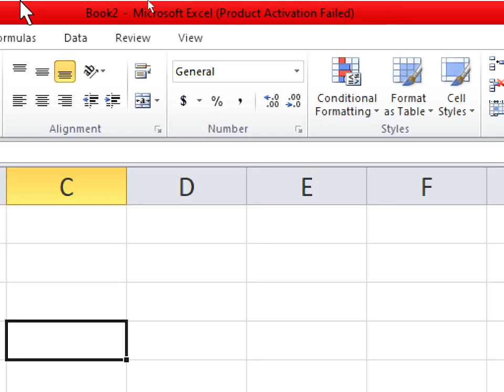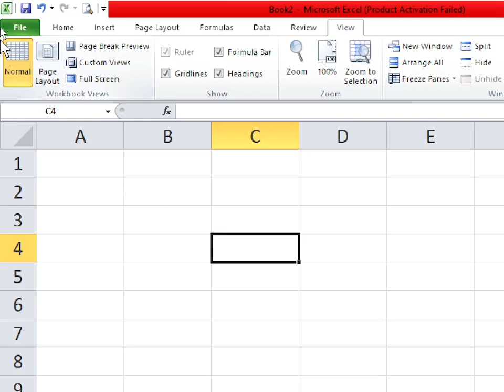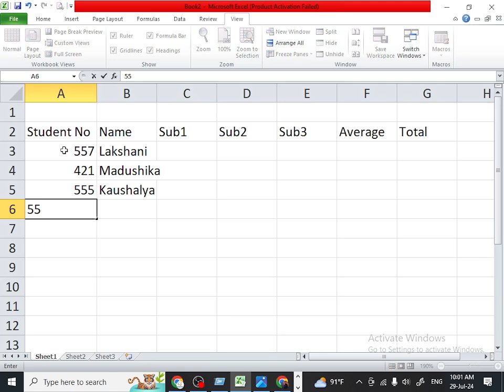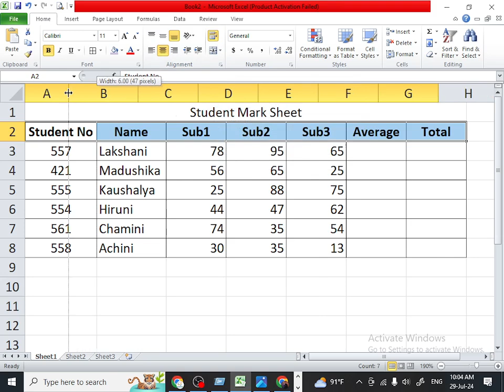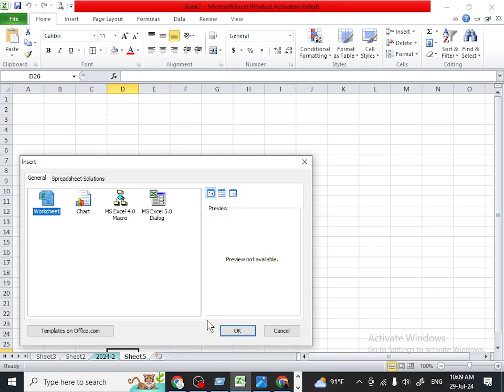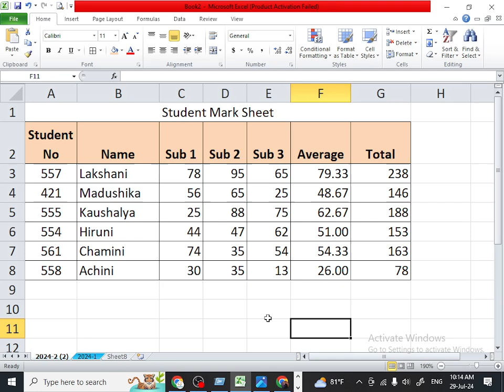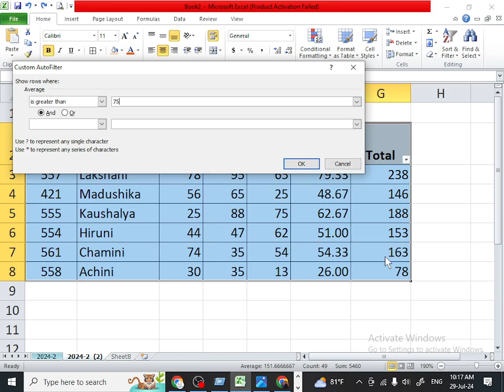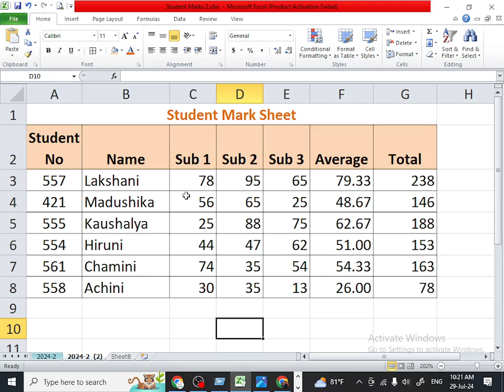M 03 Spreadsheet Microsoft Excel Lesson 02 Identify Excel Window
Microsoft Excel මුල සිටම ඉගෙන ගනිමු. Microsoft Excel Interface හදුනා ගැනීම සහ එහි යෙදුම් පිළිබදව අවබෝධයක් ලබා ගත හැකිය.